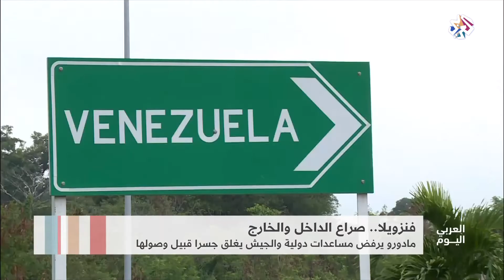العربي اليوم│فنزويلا .. صراع الداخل والخارج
اتهمت المعارضة الفنزويلية الجيش بقطع جسر على الحدود الكولومبية لمنع وصول قافلة مساعدات إنسانية دولية ضرورية لسد النقص في المواد الغذائية والأدوية.
وقال مصدر من المعارضة إن جنودا من القوات المسلحة منعوا شاحنة صهريج وحاوية بضائع كبيرة من عبور جسر "تيينديتاس" الذي يربط "كوكوتا" في كولومبيا بـ "أورينا" في فنزويلا.
وفي سياق آخر أعلن أمس الثلاثاء، زعيم المعارضة الفنزويلي خوان غوايدو، أن المجلس الوطني لفنزويلا الذي تبنى حكما انتقاليا لاستعادة الديمقراطية ووضع أسس للانتقال الديمقراطي بعد نهاية الاستيلاء على السلطة.